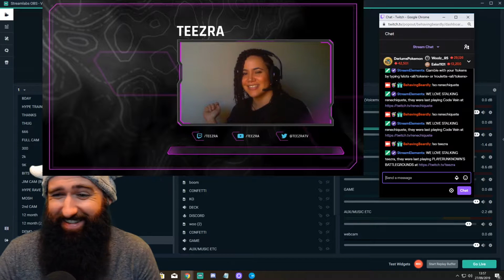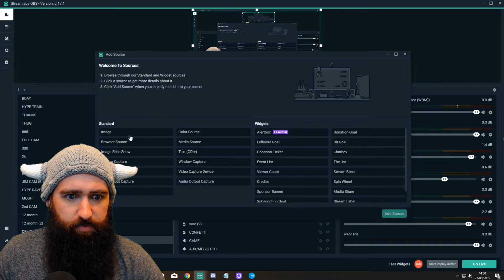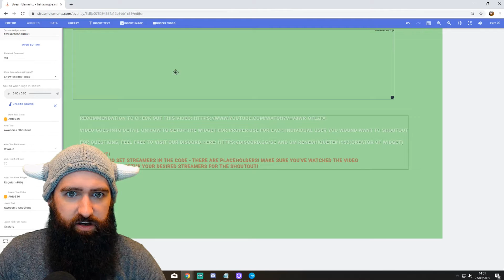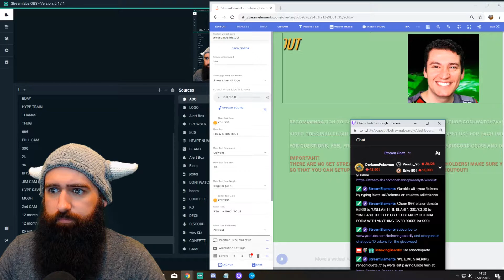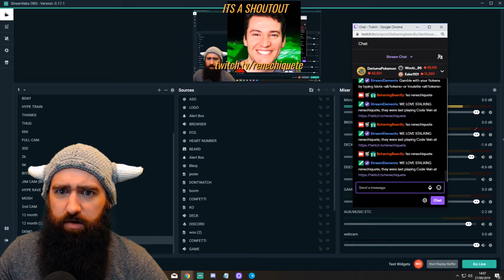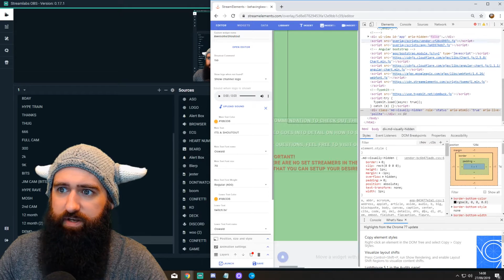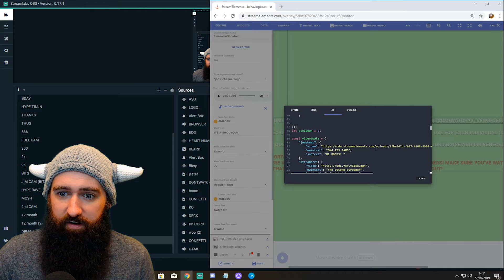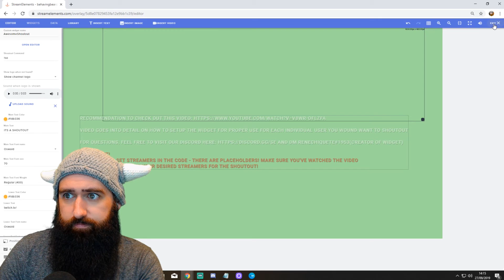'Awesome Shout Out' Widget: Overlay Streamers Logo / Video & message when using a shout out command!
**The layout has changed since I made this video - also, use USERNAME where you want the Twitch name to appear of the person your shouting out now***

A new and unique way to shout out streamers that overlays their logo or pre loaded video over your stream via browser source!

Created by Rene Chiquete:
For questions, feel free to visit his Discord and dm renechiquete#1953 (creator of widget)

Keep in touch/get involved! Join the Clan Beardly Discord!